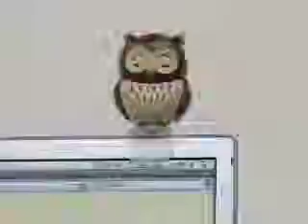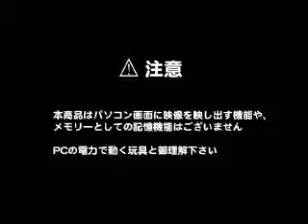ML 98924106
Video Migrado